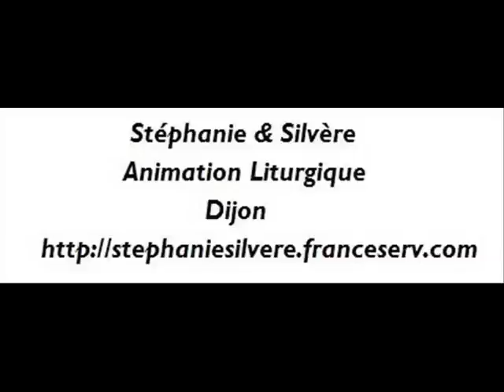Je viens vers toi